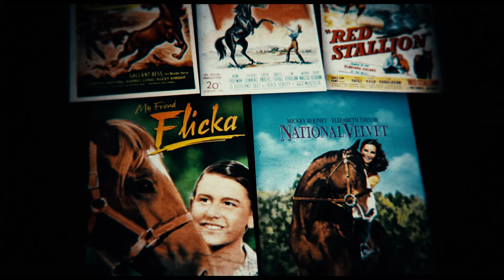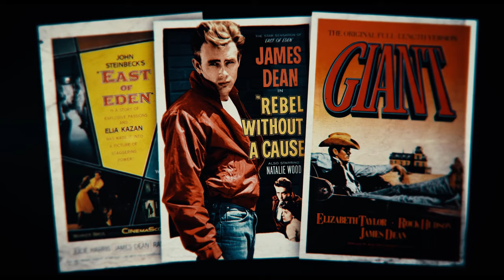Monty Roberts | Hollywood stunt rider and the death of James Dean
World-renowned Horse Whisperer, Monty Roberts discusses his days working as a stunt performer during the golden age of Hollywood in the 1940’s & 1950’s. Monty also opens up about his close friendship with iconic movie star James Dean and his untimely death.

Production co: Mister Shark
Director: Gareth Molan
Producer: Helen Nash